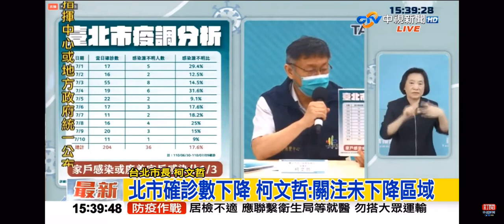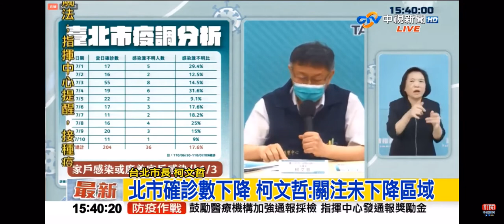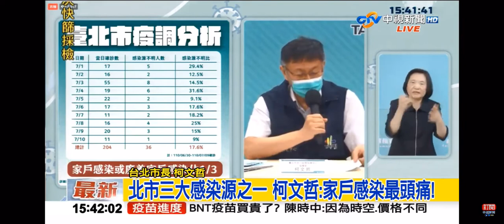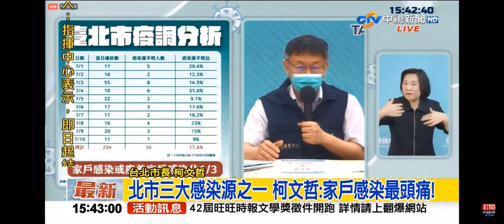2021-07-12中視1500整點新聞-台北市防疫記者會